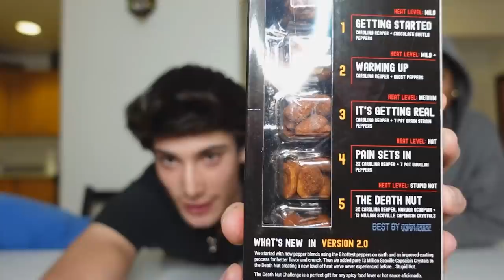THE DEATH NUT CHALLENGE WITH POLOBOY, CORYWINN, & ARRINGTON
I tried surviving the death nut challenge with Cory Win and Arrington.

👻 (Snap): snappoloboy